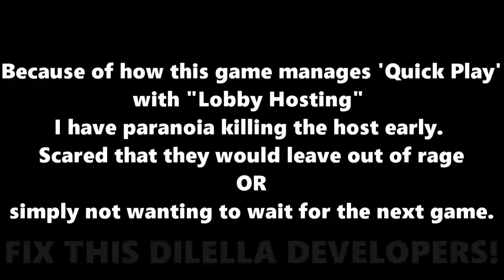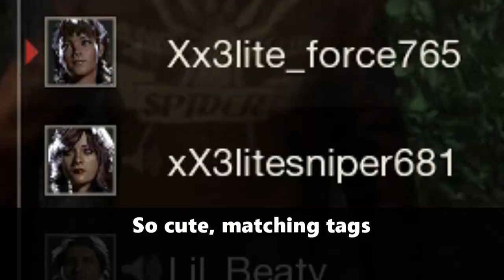Jasons on PS4 suck (Friday the 13th The Game)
SHOUT OUTS